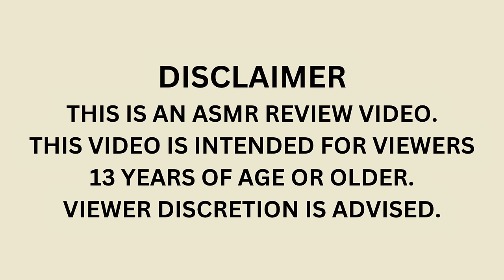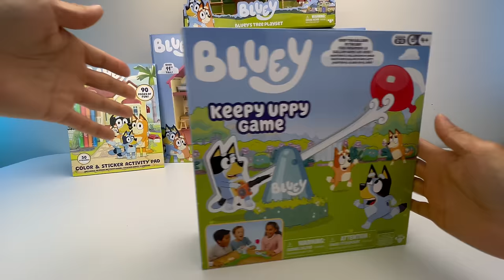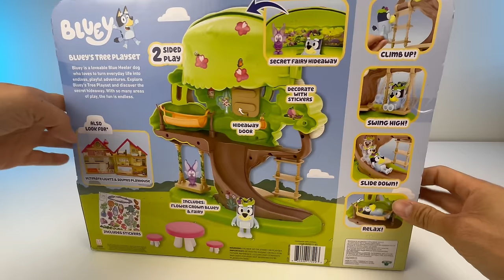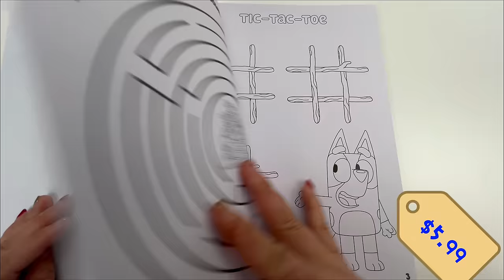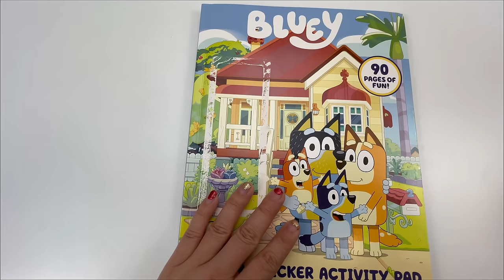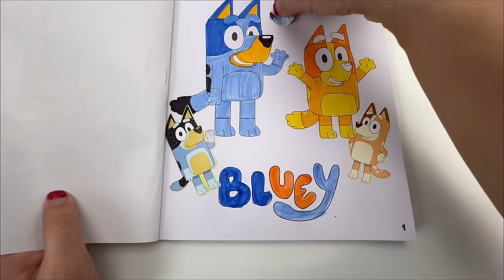Bluey Unboxing Review | Super Stretchy Bluey | Mega Playhouse BBQ | Flipping Balloon Game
Bluey Collection Unboxing Review| Bluey Mega Bundle Home | Super Stretchy Bluey | Keepy Uppy Balloon Game | Escape Convertible Car Set | Bluey Bingo Firetruck | Treehouse with Secret Hideaway | Activity Set